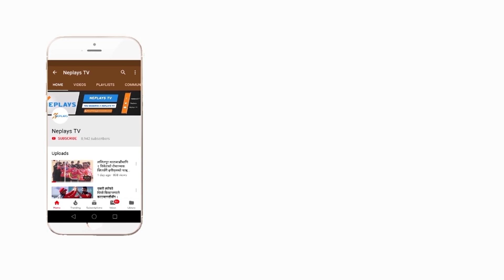Why Umesh Patwal Resign from national Cricket Team | Nepal cricket team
नेपाली राष्ट्रिय क्रिकेट टिमका प्रशिक्षक उमेश पटवालले राजीनामा दिएका छन् । बुधबारदेखि नेपाल, ओमान र अमेरिकाबीचकाे सिरिज अघि प्रशिक्षक पटवालकाे राजीनामा आएकाे हाे । नेपाल क्रिकेट संघ क्यान निलम्बनमा रहेका बेला आईसीसीले प्रशिक्षक नियुक्त गरेका पटवालले विश्वकप लिग २ काे खेल लगत्तै लागूहुने गरि राजीनामा दिएकाे जनाइएकाे छ । पटवालले आईसीसीलाई राजीनामा पत्र पठाएका हुन् ।

Edit: Manoj Basnet
Camera : Amar Bhandari
Producer: Mukti Babu Regmi
Post Production: Neplays Media Management.